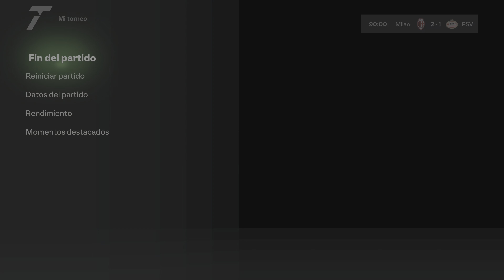Milan vs PSV mundial de clubs partido de ida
Mundial de clubs partido de ida